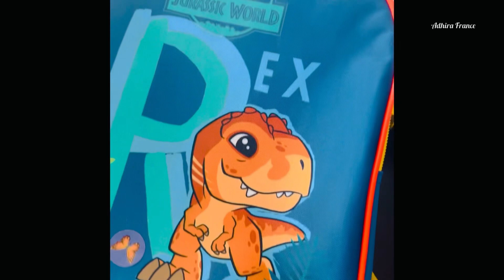பள்ளியில் என் மகனின் முதல் நாள் | My Son’s first day of school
In this video you can watch how the first day of school would be for 3 years old babies in France

Always keep supporting us👍